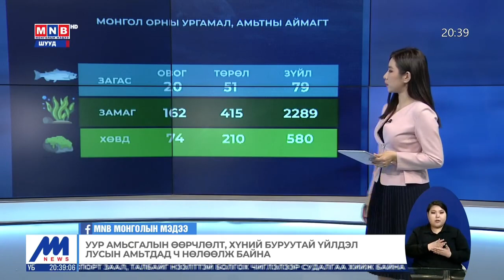Нуур, гол мөрний экосистемийн тэнцвэрт байдалд загас чухал үүрэг гүйцэтгэдэг